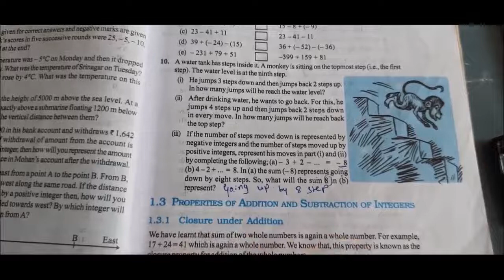class 7th : Mathematics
Integers : properties of integers